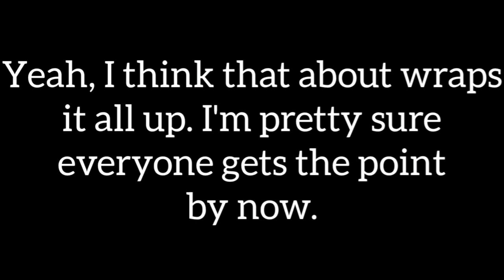Juggernaut is Broken | Survive and Kill the Killers in Area 51 | Gameplay #62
Juggernaut is... not an entirely WORKING game mode yet. Still, I really like it!